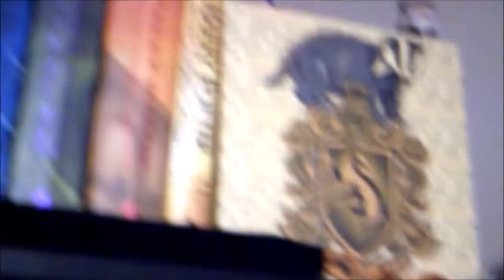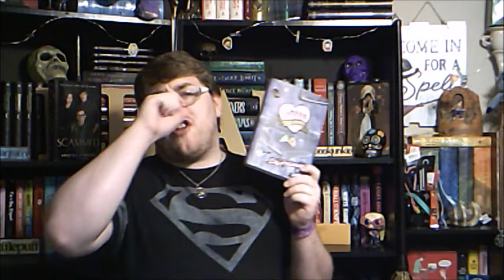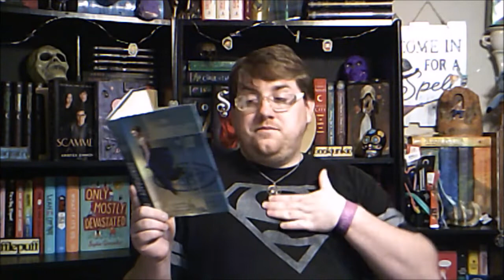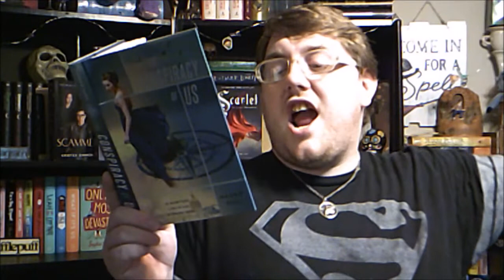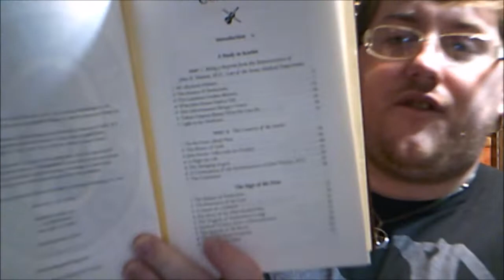April TBR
I hope you guys love this video! Happy Reading All!